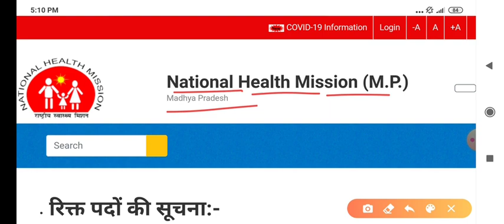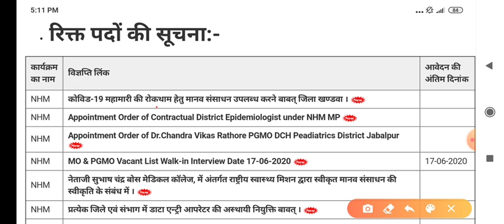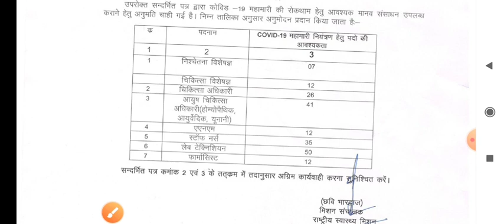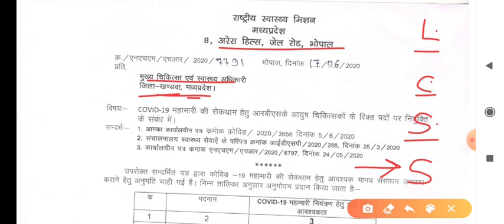MP NHM -A.N.M ,STAFF NURSE ,LAB TECHN. ,PHARMACIST, M.O ,AMO - रिक्त पद भरे जाएंगे - निर्देश जारी ।